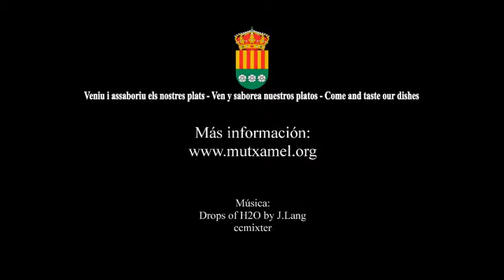Mutxatapa y Jornada Gastronómica 2013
Presentación de las tapas y platos que se pueden degustar en  la segunda edición de Mutxatapa y la V Edición de la Jornada Gastronómica